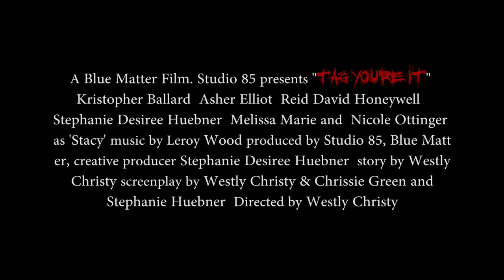"Tag, You're It" Official Trailer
While exploring an abandoned house to kill boredom, five friends attract the attention of a restless spirit. What starts out as a fun adventure, quickly turns into a deadly game. The remaining friends are left to wonder, who's it and who's next?
Official Trailer number 2. Starring Kristopher Ballard, Asher Elliot, Reid David Honeywell, Stephanie Desiree Huebner, Melissa Marie and Nicole Ottinger as 'Stacy'. Written by West Christy & Chrissie Green and Stephanie Desiree Huebner. Directed by West Christy